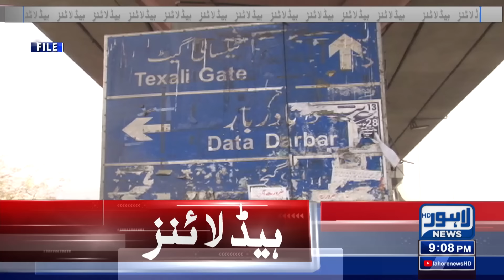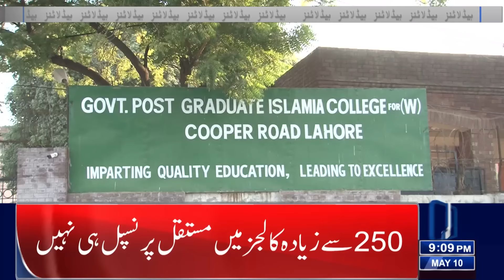Bad News About the Chicken!! | Lahore News Headlines 09 PM | 10 May 2024